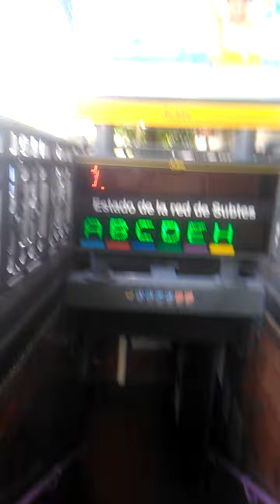Subte E Estación Gral Urquiza